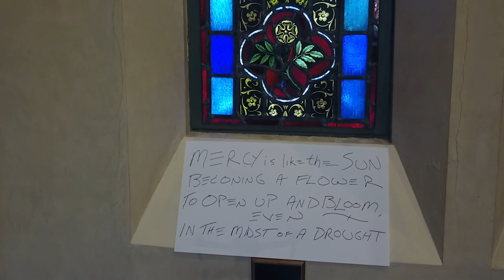St Marks Drone Video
St Marks Palo Alto Drone Video